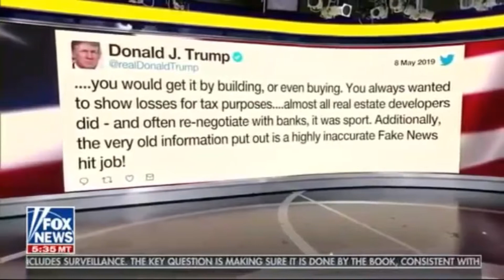Gingrich defends Trump losing $1 billion: "It's an argument for Trump Tax Cuts"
Clip from FOX News Program, "FOX & Friends with Ainsley Earhardt, Brian Kilmeade and Steve Doocy"
Hosts Talk to Newt Gingrich about New York Times (NYT) releasing  about 10 years (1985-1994) of President Donald Trump IRS Tax documents showing over $1 billion in business losses within that time